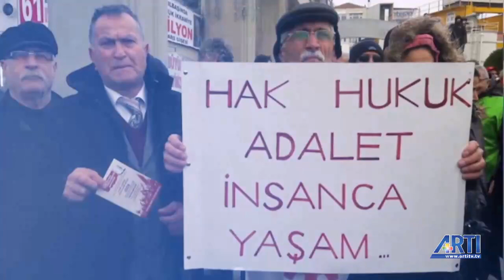Bu Arada-1-Musa Özuğurlu Konuk-Mahsuni Karaman-Ali D.Topuz-Ercan Kanar-İlhan Cihaner 26 Kasım 2018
Musa Özuğurlu ile BuArada programında Demirtaş'ın Avukatı Mahsuni Karaman, Avukat Ercan Kanar, Gazeteci Ali Duran Topuz ve Hukukçu İlhan Cihaner ile AİHM'İn Demirtaş kararı, karardaki eksiklikler ve Hükümetin Demirtaş tavrı değerlendiriliyor.